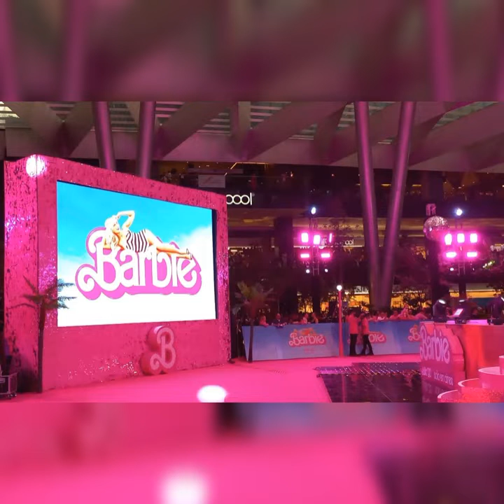Fan event Pink Carpet "Barbie" en Parque Toreo, Estado de México🎬🇲🇽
Fan event Pink Carpet el 6julio 2023, de la película "Barbie" en Parque Toreo, Estado de México, México, con los protagonistas: Margot Robbie, América Ferrera y Ryan Gosling.